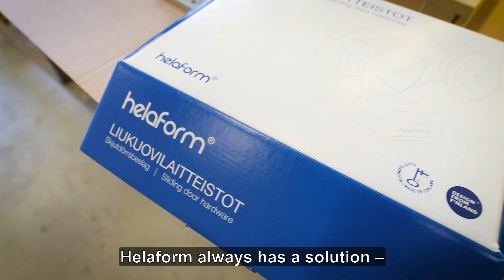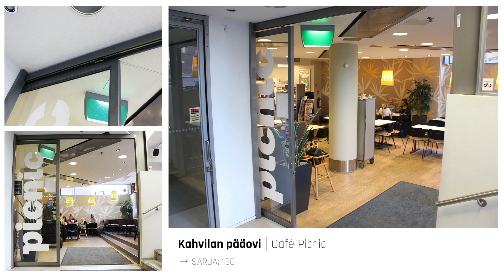Helaform FinnBuild 2018 referenssivideo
Kokemuksia.fi, Joroisten taiteovi, referenssit